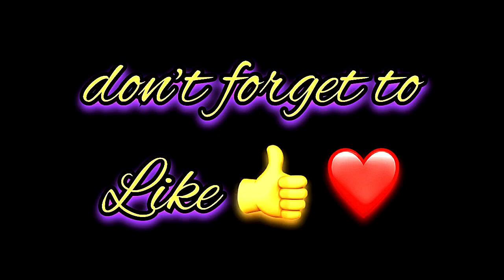Mirha Name Signature Calligraphy Status | How to Draw, Cursive Calligraphy with Cut Marker